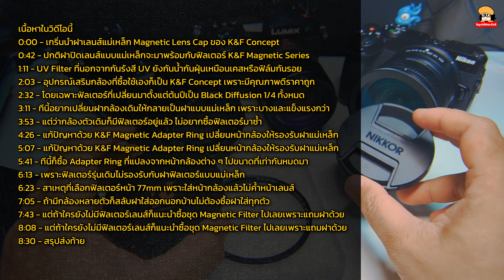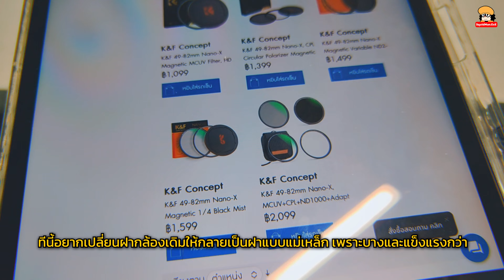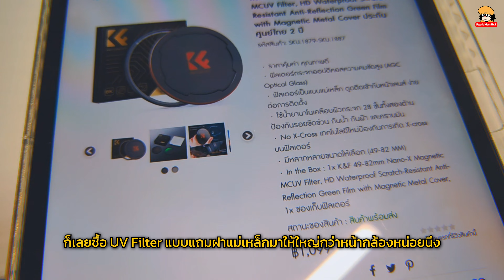K&F Concept Magnetic Lens Cap เปลี่ยนฝากล้องเป็นฝาแม่เหล็ก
K&F Concept Magnetic Lens Cap เปลี่ยนฝากล้องเป็นฝาแม่เหล็ก อุปกรณ์ที่แถมมากับฟิลเตอร์รุ่นใหม่ของ K&F ที่สามารถนำมาใช้กับกล้องตัวเดิม ๆ หรือกล้องที่มีฟิลเตอร์อยู่แล้วได้...

0:00 - เกริ่นนำฝาเลนส์แม่เหล็ก Magnetic Lens Cap ของ K&F Concept
0:42 - ปกติฝาปิดเลนส์แบบแม่เหล็กจะมาพร้อมกับฟิลเตอร์ K&F Magnetic Series
1:11 - UV Filter ที่นอกจากกันรังสี UV ยังกันน้ำกันฝุ่นเหมือนเคสหรือฟิล์มกันรอย
2:03 - อุปกรณ์เสริมกล้องที่ซื้อใช้เองก็เป็น K&F Concept เพราะมีคุณภาพดีราคาถูก
2:32 - โดยเฉพาะฟิลเตอร์ที่เปลี่ยนมาตั้งแต่ต้นปีเป็น Black Diffusion 1/4 ทั้งหมด
3:11 - ทีนี้อยากเปลี่ยนฝากล้องเดิมให้กลายเป็นฝาแบบแม่เหล็ก เพราะบางและแข็งแรงกว่า
3:53 - แต่ว่ากล้องตัวเดิมก็มีฟิลเตอร์อยู่แล้ว ไม่อยากซื้อฟิลเตอร์มาซ้ำ
4:26 - แก้ปัญหาด้วย K&F Magnetic Adapter Ring เปลี่ยนหน้ากล้องให้รองรับฝาแม่เหล็ก
5:07 - แก้ปัญหาด้วย K&F Magnetic Adapter Ring เปลี่ยนหน้ากล้องให้รองรับฝาแม่เหล็ก
5:41 - ทีนี้ก็ซื้อ Adapter Ring ที่แปลงจากหน้ากล้องต่าง ๆ ไปขนาดที่เท่ากันหมดมา
6:13 - เพราะฟิลเตอร์รุ่นเดิมไม่รองรับกับฝาฟิลเตอร์แบบแม่เหล็ก
6:23 - สาเหตุที่เลือกฟิลเตอร์หน้า 77mm เพราะใส่หน้ากล้องแล้วไม่ค้ำหน้าเลนส์
7:05 - ถ้ามีกล้องหลายตัวก็สลับฝาใส่ออกนอกบ้านไม่ต้องซื้อฝาใส่ทุกตัว
7:43 - แต่ถ้าใครยังไม่มีฟิลเตอร์เลนส์ก็แนะนำซื้อชุด Magnetic Filter ไปเลยเพราะแถมฝาด้วย
8:08 - แต่ถ้าใครยังไม่มีฟิลเตอร์เลนส์ก็แนะนำซื้อชุด Magnetic Filter ไปเลยเพราะแถมฝาด้วย
8:30 - สรุปส่งท้าย

ฟิลเตอร์แถมฝาแม่เหล็กของ K&F สั่งจากร้าน lnwGadget Store ที่เป็นร้านที่ผมสั่งประจำก็จะได้ราคาที่ถูก + ส่งไวมาก + ใช้โค้ดส่วนลดบนแอปได้ด้วย...

ตัว Magnetic UV Filter แถม ฝาปิดเลนส์แม่เหล็ก Magnetic Lens Cap (49 - 82mm)

ฝาเลนส์เปล่า ๆ Magnetic Lens Cap (49 - 86mm)

Magnetic Adapter Ring แปลงจากตั้งแต่หน้าเลนส์ขนาด 49 - 77mm ไปหน้า 77 - 82mm เพื่อใช้กับฝากล้องแม่เหล็กได้...

Magnetic CPL Filter แถมฝาแม่เหล็ก (49 - 82mm)

Magnetic ND Filter Variable ND2-ND32 (1-5 Stop) (49 - 82mm) อันนี้ไม่แถมฝานะครับ

Magnetic BlackMist 1/8 Diffusion Filter แถมฝาแม่เหล็ก (49 - 82mm)

Magnetic BlackMist 1/4 Diffusion Filter แถมฝาแม่เหล็ก (49 - 82mm)

รวมฮิต 3 ฟิลเตอร์ Magnetic MCUV+CPL+ND1000+Adapter Ring ไม่แถมฝาแม่เหล็ก (49 - 82mm)

รวมฮิต 4 Magnetic ND Filter GND8, ND8, ND64, ND1000, Magnetic Filter แถมกระเป๋าใส่ฟิลเตอร์อย่างดี ไม่แถมฝาแม่เหล็ก (49 - 82mm)